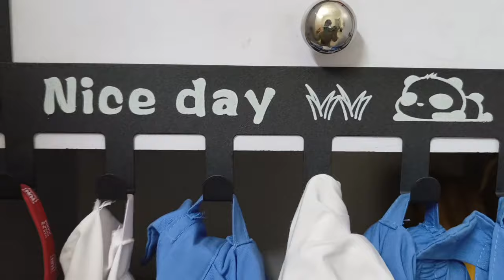A Day Before Friday | Thursday Routine | DIY Cleaner | How to Clean Tea Strainer | Routine Vlog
Hello guys.

In this video I am sharing my Thursday Routine in which I am doing some extra house chores . I am showing you guys an amazing kitchen tool which I bought online . This tool is basically a gas stove cleaning brush but I am using this brush for multipurpose use .You can see me in this video where I am using this cleaning brush . I am sharing  a DIY Colin /Cleaner for the kitchen counter top or dustin table chair almira etc. you can get some ideas for your kitchen too.

I hope this video will be helpful for you guys.

your queries-

DIY cleaning spray
Diy cleaner
DiY Colin
Home made Colin
Home made Cleaner
Home made cleaning spray
DIY cleaning spray for kitchen
Dusting spray
Best kitchen tool
kitchen tool
Gas stove cleaning
Gas stove cleaning brush
Easy cleaning
Tea strainer cleaning
Chai ki chalni kaise saaf kare
Tea strainer kaise saaf kare
Cleaning vlog
House chores vlog
House hold things
Cleaning utensils
kadhai kaise saaf kare
How to develop good habits in kids
Good habits in kids
Cleaning work
Aquariums
Cloth Hanger
Review
Online shopping review
Indian vlogs

Link for Gas stove cleaning brush-

Take a look at this HAPANI 3 pcs Set Gas Stove Cleaning Wire Brush Kitchen Tools Metal Fiber Brush Plastic Wet and Dry Brush on Flipkart

Link For Cloth Hanger-

Take a look at this Nirency Metal Drilling free Door Mount Cloth Hanger, Over door hook for cloth Black Towel Holder on Flipkart